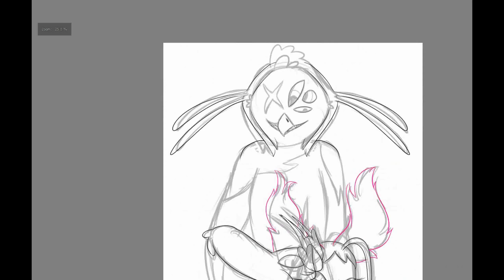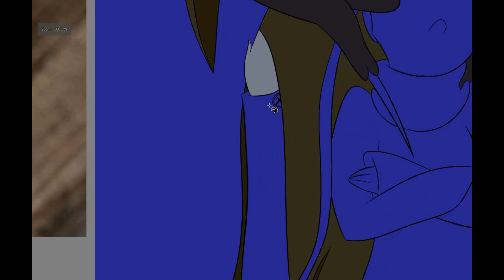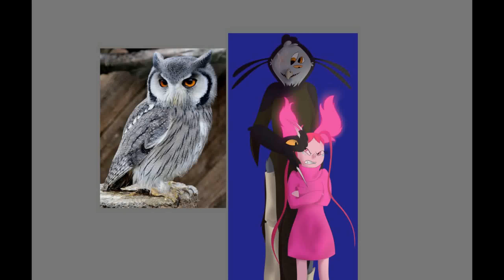Boss and Maxixe Speedpaint—Heathens/Break My Mind Mashup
Maxixe (muh-she-she) is a demon and essentially Oceava's version of Satan. Her garden acts as Hell. Maxixe's garden is a beautiful place that is like a resort for other demons and celestial beings where the damned souls are forced to work to maintain the resort and serve the customers. However, souls that were better while alive have the potential to be customers rather than workers. Boss is Maxixe's boss. Without a name and possessing a lack of respect for Maxixe, Boss is resented and not respected by Maxixe. He is a creature that surpasses Maxixe in power and status. While Boss is powerful and manipulative, however, he is incredibly annoying and rarely takes anything Maxixe cares about seriously. This speedpaint is part of one of my biggest art projects ever.

Music—Heathens by Twenty-One Pilots
              Break My Mind by DAGames